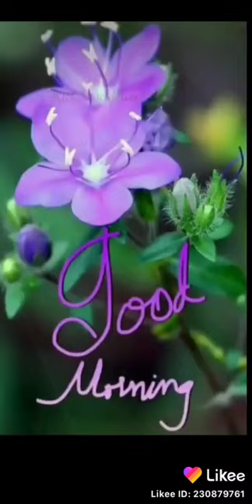January 25, 2020